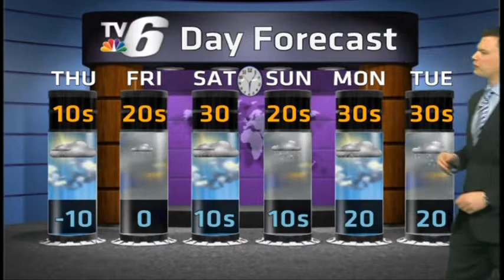Short-lived cold shot for Wednesday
Michigan's Upper Peninsula Weather Forecast for March 4, 2015